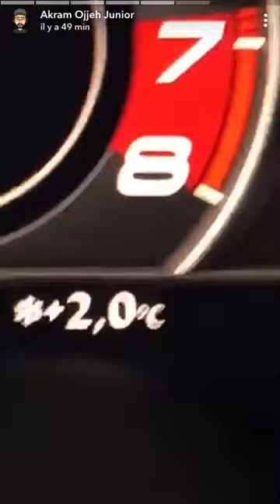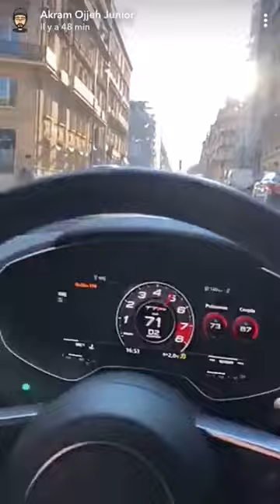La banque - snapchat story